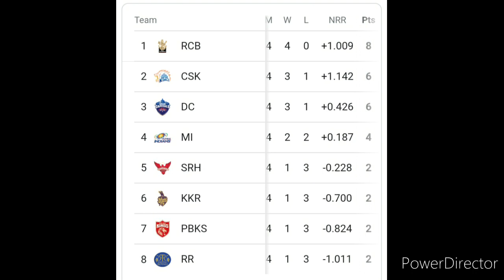IPL 2021 || RCB Vs RR Full score highlights 🇮🇳🇮🇳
ipl 202+
RCB vs RR
match highlights

follow games activities